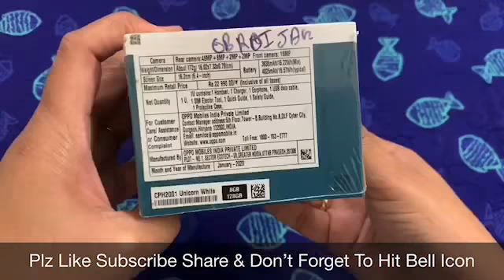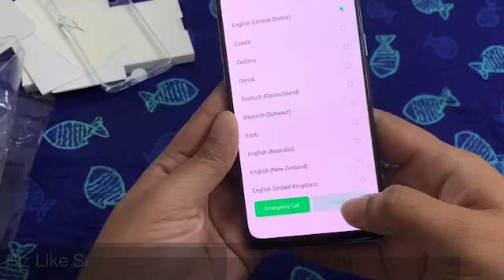OPPO F15 Unboxing | Notch Display /Design | Catchy Fusion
Oppo , oppo F15 , oppo F15 Unboxing, oppo F15 unicorn White Unboxing, oppo F15 unicorn white , oppo new phone , oppo new phone Unboxing , oppo F15 first look , Oppo F15 first impression

Hey Guys
Welcome To Catchy Fusion

This is OPPO F15 Unboxing Video. OPPO F15 is launched today . This is a 2020 new launch phone . F tv his is icc limited edition. Do check the Unboxing Video n first look.
Oppo F15 is launched in 2 shades n here I'm Unboxing OPPOF15 unicorn White colour.